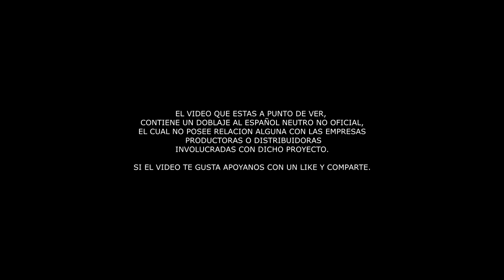Mortal Kombat Armageddon - Intro Español Latino (FB)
De la mente lúcida y genialosa de Fabián Cerón llega esta adaptación del inicio del video juego MK Armageddon.
Realmente me encantó.

Cast:
Voces:
Narrador: Raúl Melendez
Jax / S. Tsung: Félix Cerón

Musica & Efectos: Felix Ceron